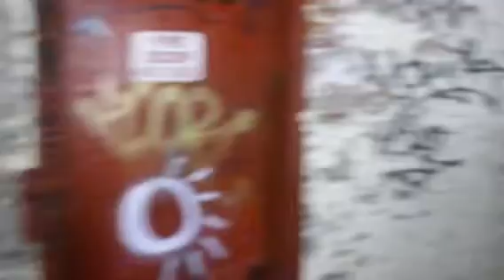Abandoned Chicago , exploring with Jose part 1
Abandoned facility huge location